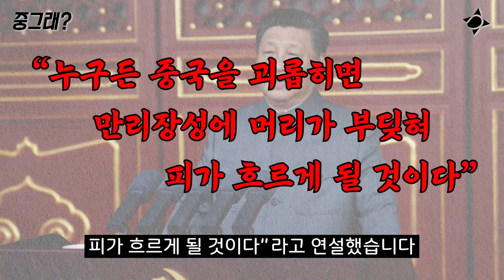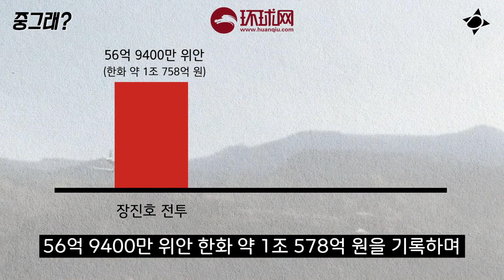만리장성에 머리가 터지고, 불장난 하다가 불에 타 죽고…?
망고창고의 ‘중그래’는 한중간의
문화적 이해의 격차를 줄여가면서 더 나은 한중관계를 모색합니다.

매주 기브미or중그래 1회, 온리유1회 업로드
중그래는 기브미와 격주로 업로드 예정입니다.